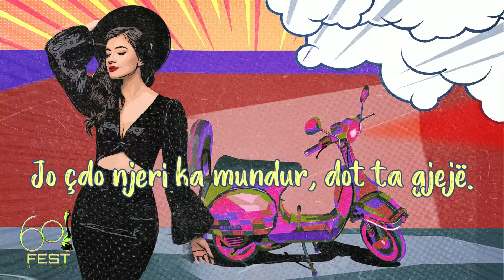Eurovision Song Contest 2022 My Top 17 with My National Final Winners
with Estonia, Bulgaria, Albania, Czech Republic, Spain, Romania, Latvia, Lithuania, Norway, Poland, Finland, Ireland, Malta, Portugal, Ukraine, North Macedonia, Moldova.